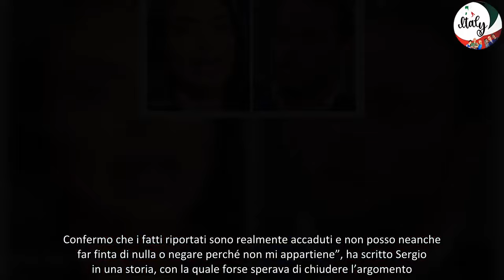“GF”, nuovi retroscena choc sulla lite alla festa Mirko nega, Sergio conferma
Cos’è successo veramente alla festa dopo la finale del Grande Fratello? A rivelarlo sono i diretti interessati, presunti protagonisti della lite: Mirko Brunetti e Sergio D’Ottavi. I due hanno risposto ad una storia (che è stata poi cancellata) dell’esperto di gossip Amedeo Venza, che chiariva cos’era realmente successo. Il problema è che le versioni dei due ex gieffini sono discordanti. Se da una parte Mirko ha negato tutto, accusando Amedeo Venza di usare il suo nome per farsi pubblicità, dall’altra Sergio ha confermato che la lite c’è stata.